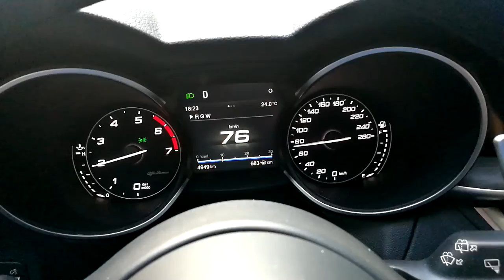STILE AR ROAD TO SPETTACOLO SPORTIVO 2K17 - ROAD TO STELVIO 18